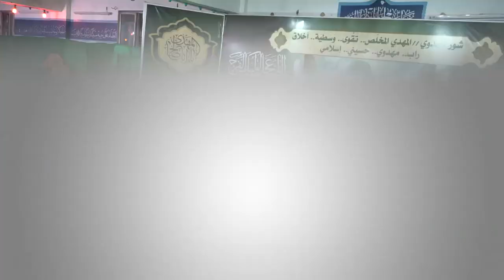راب مهدوي إسلامي || خطر .. شفنه الخطر || نور الرميثي || (عصر القبورية )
::: راب مهدوي إسلامي :::
|| خطر .. شفنه الخطر
|| نور الرميثي
|| كلمات : عباس السبتي
|| المهرجان الـ (24 ) ||
شور مهدوي // "المهدي المخلّص.. تَقْوى - وَسَطِيّة - أخلاق "
الديوانية ـ المركز
|| وبمشاركة نخبة من الذاكرين الأشبال والشباب :
||ذِكرالأشبال:
عباس نعمه|مرتضى عباس|مهيمن علاء| ماجدصباح|علي عبد الزهره|آدم حسين| حسن نبيل|محمودعلي|أزهر رياض|حيدر علي|حسين عباس|علي مسلم| محمود صالح|مصطفى رزاق|محمد قائد| حسين عراك|مصطفى عباس|يوسف حازم|باقر علي
||ذِكرالشباب:
حسين يوسف|علي الزاملي|عباس فؤاد| حسين الكعبي|مقتدى البديري|حسين رياض|محمد علي|كرار عباس| منتظر الموسوي|محمود المرشدي|مصطفى ستار|محمود عباس